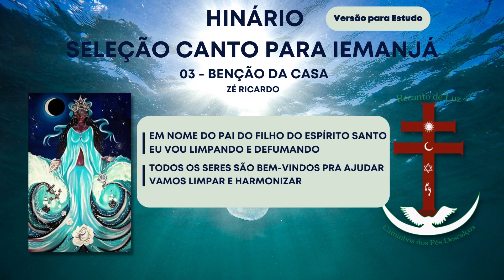03 Benção da casa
03. Benção da Casa
(Zé Ricardo)

Em nome do Pai do Filho do Espírito Santo
Eu vou limpando e defumando

Todos os seres são bem-vindos pra ajudar
Vamos limpar e harmonizar

Que o salão é da Rainha
E deve ser preparado com carinho

A harmonia começa em cada um
Com paz e amor no coração

Limpando tudo aquilo que não serve mais
Vou colocando cada coisa em seu lugar

Junto ao Cruzeiro, oito rosas pra Iemanjá
E viva a Rainha do Mar!

Seu Sete Flechas e os caboclos curadores
Trazem as essências da floresta

Doces perfumes, fina alfazema
Paz e alegria pra nossa festa

Respiro luz, paz, amor, tranquilidade
A nossa casa só tem bondade

Pois já estamos na estrada do amor
E falta pouco para chegar

O canal Recanto de Luz Caminho dos Pés Descalços, tem por objetivo divulgar os hinos  para estudos dos hinários do santo daime, expandir este conhecimento e facilitá-los para aqueles que buscam.